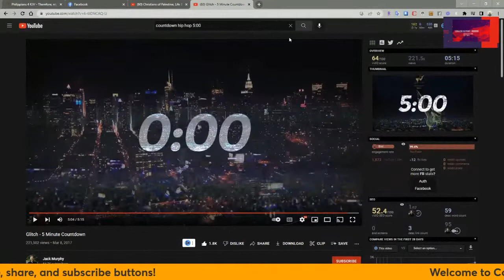Christians of Palestine (Documentary) by Mary Musallam Davis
In this episode we will view and discuss my friend, Mary Musallam Davis' Documentary "Christians of Palestine, Life Behind The Wall."

"A documentary that focuses on how the Israeli Occupation impacts the Palestinian population of today. The story is told by Christian-Palestinians to include the Mayor of Bethlehem, Mrs.Vera Baboun. Their interviews shed light on a different perspective of the conflict that we don't hear about in the United States.

Come and witness the Christmas celebration and hopeful spirit of those living in the walled city of Bethlehem. This film conveys a message of peace, along with a deeper understanding of the issues those living under occupation face."